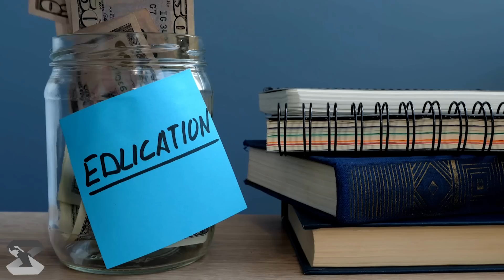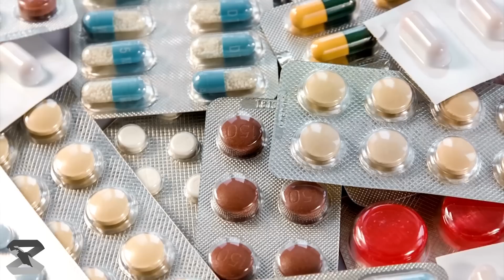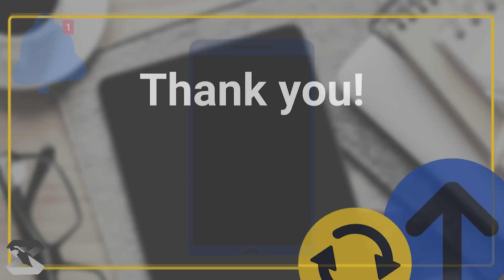"Nagkamali ako", OFW nang magdesisyong mag-abroad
BANTAY OCW FOUNDATION, INC. presents BANTAY KASO

DANG LIRIO
OFW sa Kuwait

Create Beautiful Designs with CANVA!